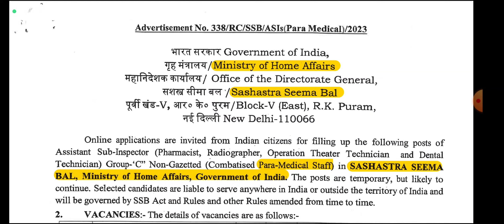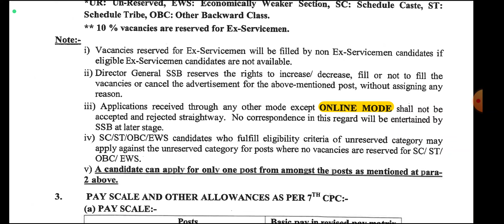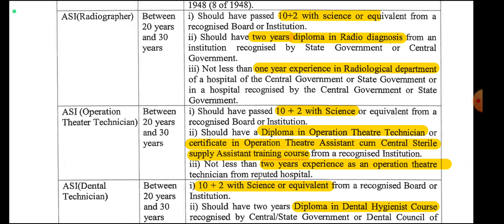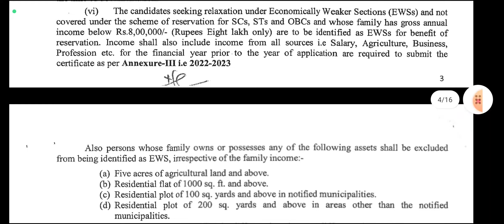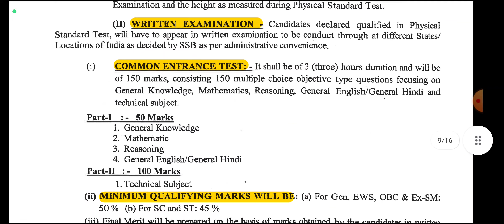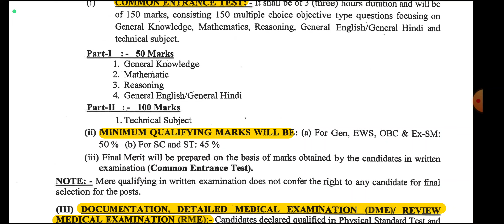Permanent Govt Hospital Jobs 2023 💼 Tamilnadu government jobs 2023 👨‍💼 SSB ASI Recruitment 2023